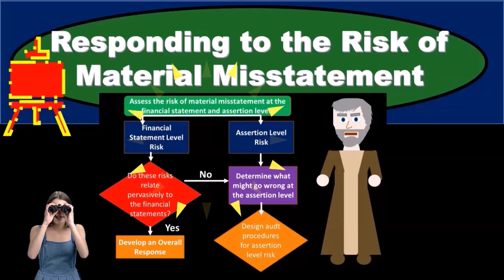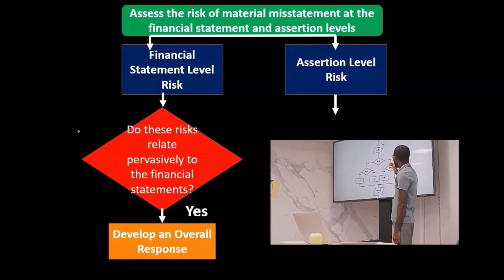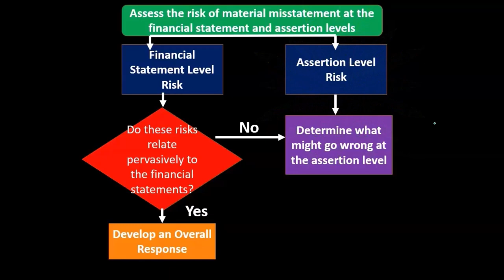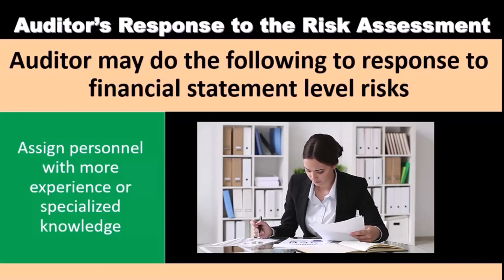Respondiendo al riesgo de incorrección material 4050 Auditoría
Respondiendo al riesgo de incorrección material
Auditoría